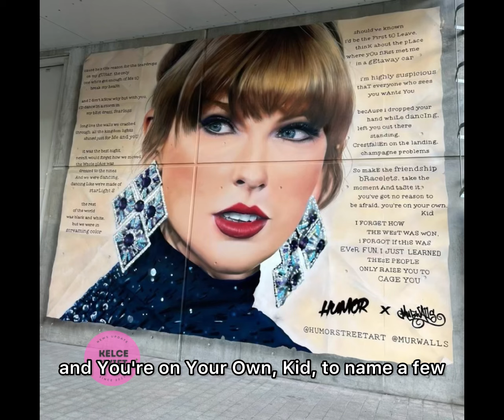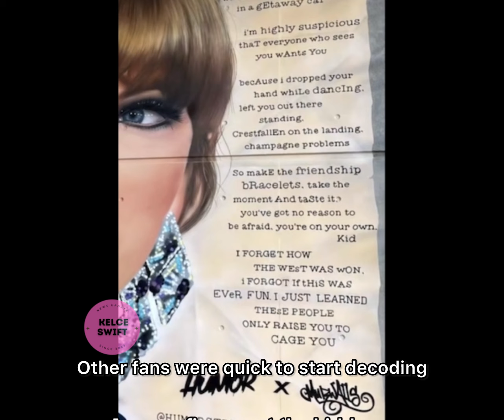Fans REACT to Taylor Swift's MURAL at Wembley Stadium reflecting her lyrics ahead of Eras Tour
Fans react to Taylor Swift's mural at Wembley Stadium reflecting her lyrics ahead of Eras Tour in London